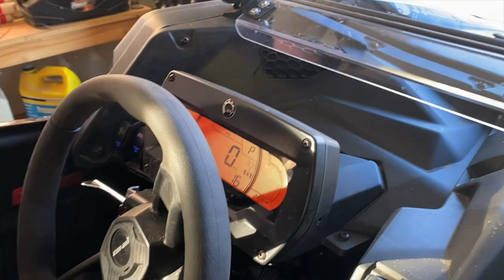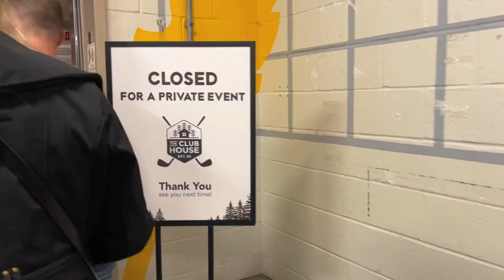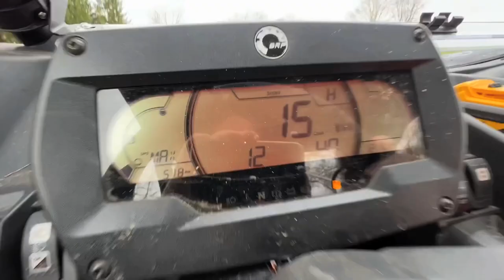First Ride First MUD!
First Ride First MUD! Been a while since we got the 2022 Can Am Maverick X3 XRS SS but now she's built and ready for some mud!